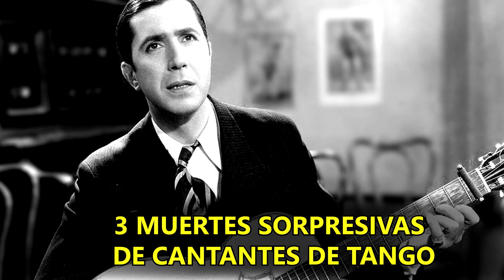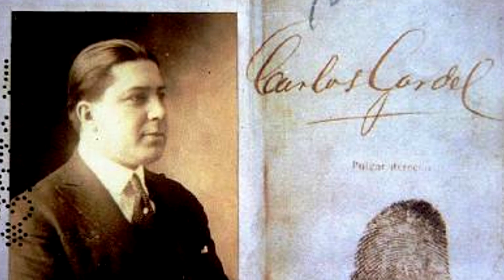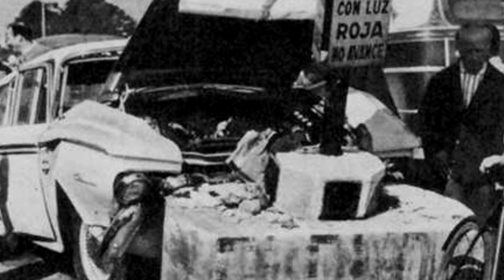3 Muertes SORPRESIVAS de Cantantes de TANGO